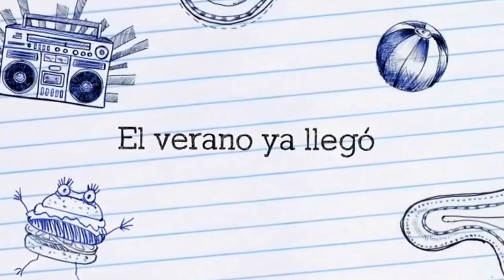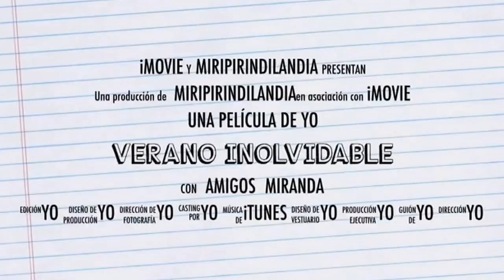Trailer del verano inolvidable